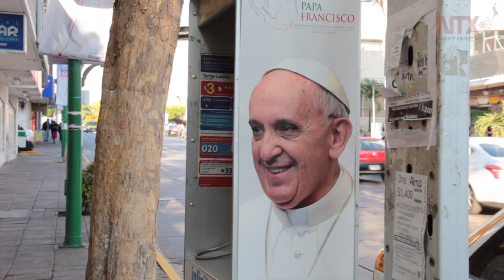Tuxtla entregará pergamino al Papa Francisco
Como parte de la visita del líder católico, el presidente municipal entregará el pergamino de huésped distinguido